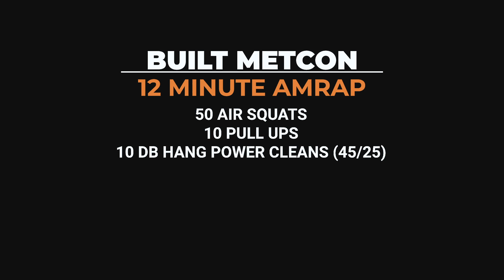Black Hive Athletics WOD Explained - June 3, 2020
Strength:
1 Rep Max Bench Press
20 Minutes to Find

We recommend working on an E2MOM interval for this. A suggested rep scheme would be 5 reps at 50-60%, 4 reps at 60-70%, 3 at 70-80%, 2 at 80-90% and then heavy for the remaining 12 minutes until you either find your 1 max for the day or a PR. Remember, this is more about finding a heavy single for the day. It's Wednesday, which means that you have some fatigue, so don't get discouraged if it's not a lifetime PR.

Metcon:
5 Rounds for Reps
1:00 Max Sumo Deadlift High Pull
1:00 Max Push Press
1:00 Max FR Lunges
(75/55)

There's no built in rest on this WOD, so your goal is to pick a number you can hit repeatedly and go for it. If you go out too hot, you're going to find yourself feeling it in later rounds. Consistent levels of work are more efficient than too much and burning out. For example: If you do 25 reps per round, you'll have 125 reps total for that movement. However if you do 30 reps in the first two rounds and then find yourself too exhausted to hit even 20 reps in the next round and 15 in the following two, you'll only come out of it with 110 reps, simply because you just tried to do too much too early.

Round 5 is where you want to check out on your existence though. Try to keep that bar in your hands and keep moving past the numbers you've been hitting and really commit to that final max effort. When the timer ends, you're done, so give it your all.

Built Metcon:
12 Minute AMRAP
50 Air Squats
10 Pull Ups
10 DB Hang Power Cleans (45/25 each hand)

Just keep moving. Make sure your hip crease gets below your knee and your hips extend fully at the top of each air squat. You don't need to go ass to grass on these, just get below parallel to maximize your efficiency. 50 reps isn't a slouch of a number, so just pace it out and get through them. Try not to take any significant rest, but if you must, try to only take two or three breaths at the top and then drop down into your next set of squats.

On the pullups, 10 should be unbroken. If you're doing singles or breaking it up into more than two sets, look at scaling. Ring rows (unbroken) and bent over rows will help with building the requisite lat strength to master pullups. If you want, try to tackle as many pullups as possible, and then finish out the round with ring rows.

10 DB HPCs is 100 percent an unbroken set, especially at 45 and 25lbs. These are going to be lighter than your typical numbers for dumbbells in a workout, so take advantage of that to push through all 10 unbroken.